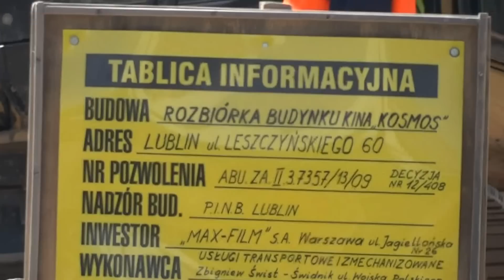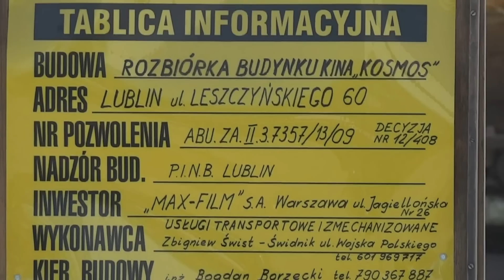Kino Kosmos Demolka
a takie fajne kino było...